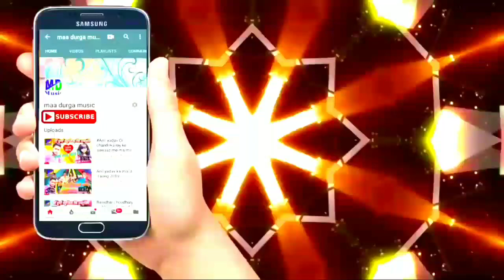Satish yadav maithili sad song || जेबही पियबा घर मे डुईब जेबौ नहर मे || mathili new song-2020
► Song - Duib jebau nahar mai
► Singer -satish yadav
► Lyrics- sanni sagar
► Dijital head-Kunal seth
► Mixx And Masterring-

Copyright : Maa Durga Music